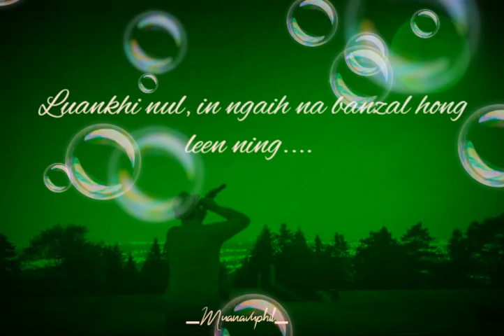Tong iciam na solkhapi#zomi song for whatsapp status